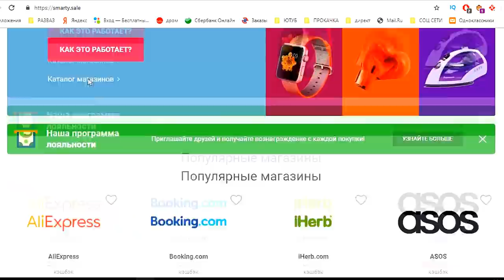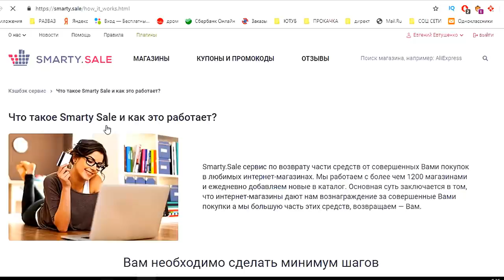Отличная подставка для инструмента..